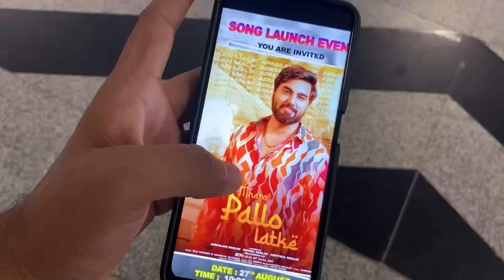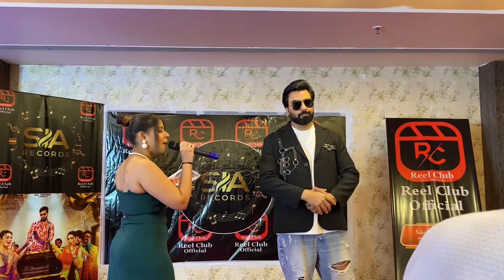Met with Arman malik 🔥😍 bigg boss ott s3 🔥@armaanmalik2154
©️rights are reserved on sisrecords